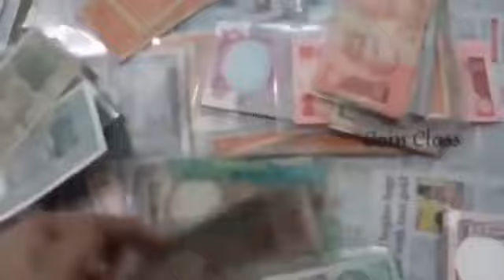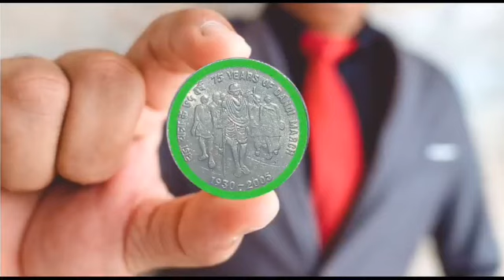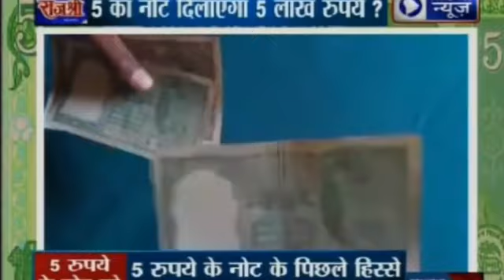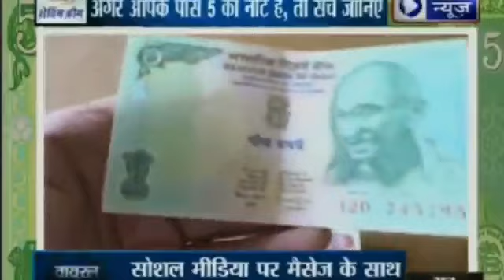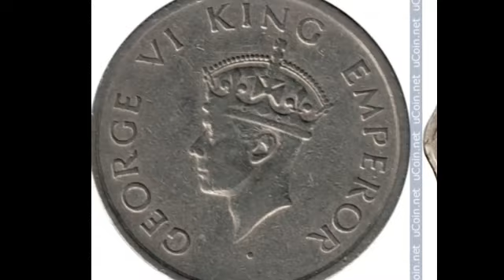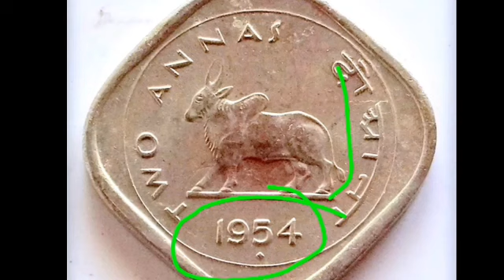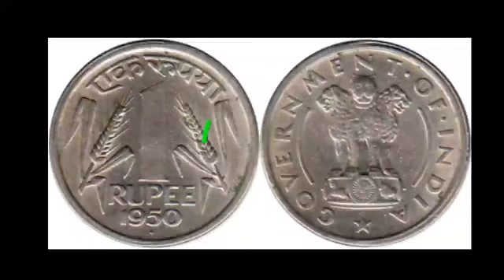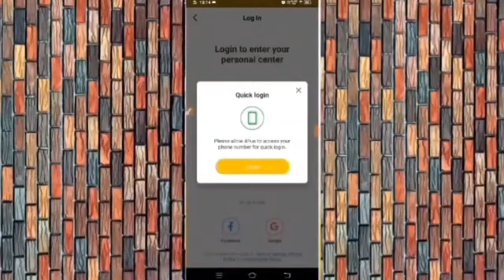₹72,32,999 लाख रुपए रोकड़ मिलेगा //sell old coin note / today buyer contact number / indian currency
👇👍old coin, old note, old indian currency,

sell_old_coin_and_note_Guaranteed from home on many online websites and other trusted ways Indian rare currencies real value and original buyer's information OldCurrencyMusiumAndExhibitions full details and address rare coins and note buyers contact number and address अपने पुराने नोट और सिक्के चाहे किसी भी समय काल से जुड़े हो या किसी भी कंडीशन में हो बहुत ही बड़ी क़ीमत पर विश्व भर के विभिन्न संग्रहालय में, प्रदर्शनी में, मेलों में या लोकल खरीददार को भी बेच सकते है आपके पास पड़े नोट और सिक्कों की सही कीमत जान लेना आपके लिए बहूत ही जरूरी है इसलिए हमारे वीडियो में आपको विभिन्न कंपनियों, वेबसाइटों या संग्रहालयों द्वारा दी जाने वाली कीमतों के बारे में बात की जाती है। हमारे पंजीकरण शुल्क की मांग करता है तो आप उसके खिलाफ कानूनी शिकायत कर सकते है Disclaimer:- we don't buy or sell any type of Currency. our channel is not responsible if you facing any Froud. be careful, expert guruji, real coin and note buyers, real currency buyers, आपके पास जितने भी प्राचीन काल से जुड़े सिक्के या नोट है तुरंत बेचो, History of indian currency notes, Currency, Rare Collection, old coin, sell old coin, coin trader, coin collector, old coin value, old coin buyer contact number, old coin market, old coin buyer, old coin for sell contact number, old note buyer, old currency buyer number, old currency value of India, old currency note value, sale_old_coin_note how to sele old coin in India, sal